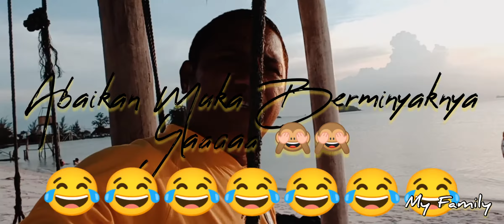PANTAI VIO VIO BARELANG (Pulau Galang)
Pantai dengan pasir yang putih bersih,

Pantai Vio Vio berlokasi di Pulau Galang (Kepri) Jembatan 5.

Sangat Cocok untuk yg hoby Photographer

Ayooo Tunggu apa lg .

Ke Vio Vio Yuuukkkkk